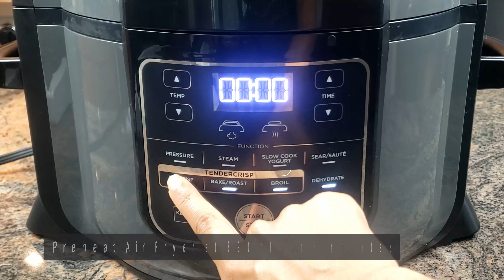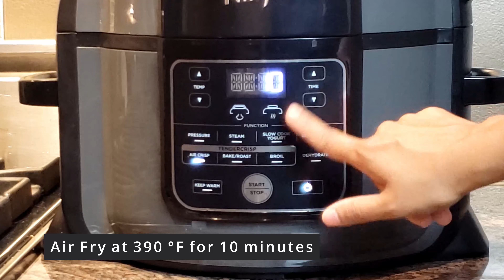Air Fried Garlic Parmesan Broccoli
Broccoli is a vegetable that can be paired with almost any meal.  I love it when it has a crunch and not soggy. Cooking it in the air fryer does just that and so this is one of my go to side dishes.

Garlic Parmesan Broccoli

Ingredients:
Broccoli – 2 heads
Parmesan Cheese – 1/2 cup
Italian Style Bread Crumbs – 1/4 cup
Garlic – 3 cloves (sliced)
Black Pepper – 1/4 tsp
Salt – 1/4 tsp or as needed

Instructions:
1. Preheat the Air Fryer at 390 degrees F for 5 minutes
2. Wash, dry, and cut off the edges of the broccoli head
3. Cut to separate the broccoli florets
4. Add oil, salt, pepper, garlic to broccoli florets and mix well
5. Air fry at 390 degrees F for 10 minutes
6. Add parmesan cheese and breadcrumbs at 5 minutes and mix well
7. Once cooking time is completed, stir and serve as a side with your favorite main dish